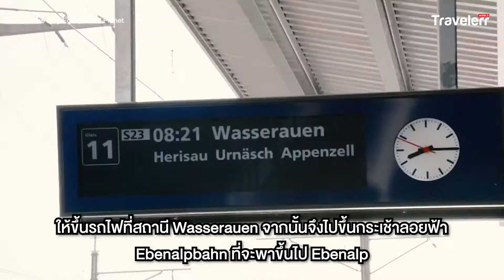เที่ยวสวิตเซอร์แลนด์ Berggasthaus Aescher โรงแรมริมหน้าผา วิวอลังการ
ใครที่กำลังอยาก ไปเที่ยว ประเทศสวิตเซอร์แลนด์ (switzerland) กันอยู่ล่ะก็ ลองมาแวะชมความสวยงาม กับ Berggasthaus Aescher โรมแรมริมหน้าผา วิวหลักล้าน  ที่เรียกได้ว่าเป็นโรงแรมที่ต้องไปสักครั้งก่อนตาย เพราะที่นี่มีความพิเศษแบบสุดๆ เป็นเกสต์เฮาส์ริมหน้าผา ที่ต้องเดินทางด้วยกระเช้าลอยฟ้าเท่านั้น จะมีความสวยงามขนาดไหนลองดูคลิปกันได้เลยค่ะ